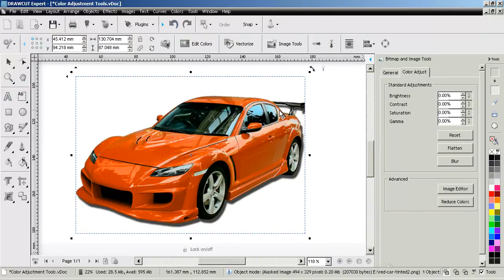DrawCut EXPERT - quick lesson about the colour adjustment tools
Short lesson how to use the colour adjustment tools in the designcenter in DrawCut EXPERT.